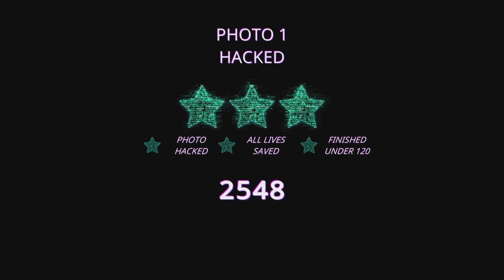Celebrities HACKED AmourLily Photo 1